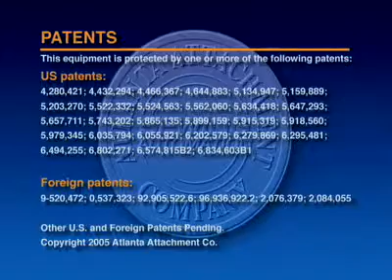Atlanta 1347MA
Auto Faux Tape Edge with or without Binding